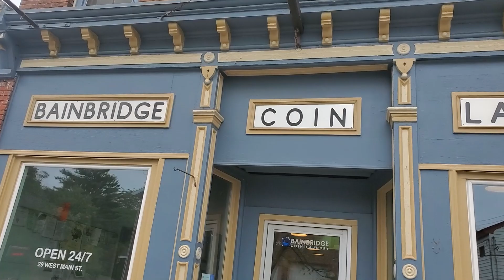Skoolie Swarm Adventures Begin in NY!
A friend and I took my skoolie to General Clinton Park in Bainbridge, New York in September 2024, to attend the Skoolie Swarm on the Susquehanna.  There were many more activities on offer than those shown in the video. And there are more Skoolie Swarms to attend at different times and places.